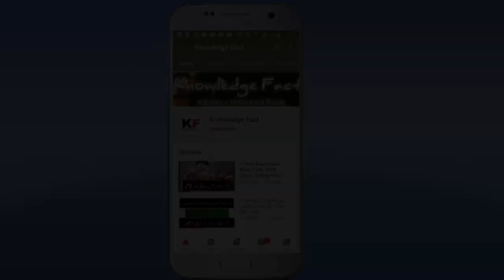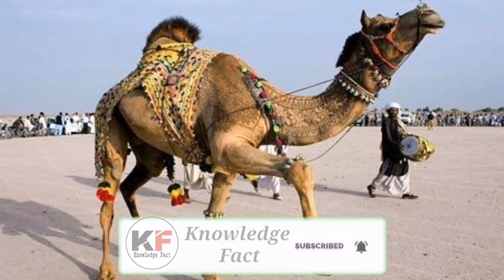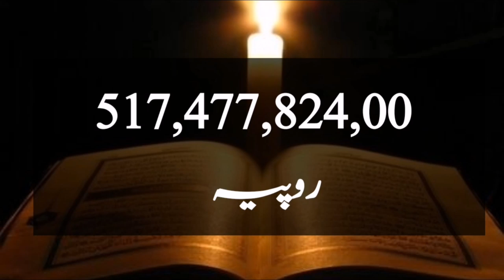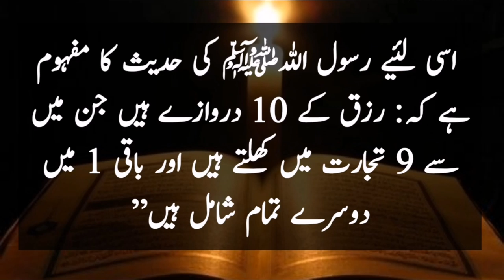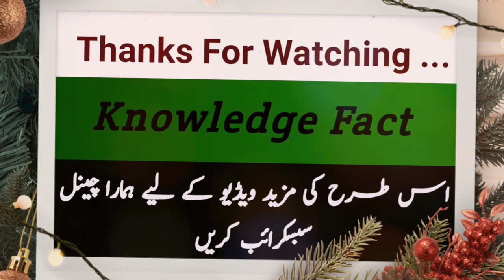Abdul Rahman Bin Auf,s R.A Four Business Principle || عبد الرحمن بن عوفؓ کے کاروبار کے چار اصول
In this Video We will learn about Basic Four Business principle of Sahabiye Rasool Abdul Rahman Bin Auf R.A. Watch this video till end.